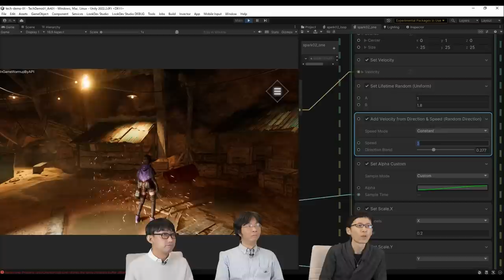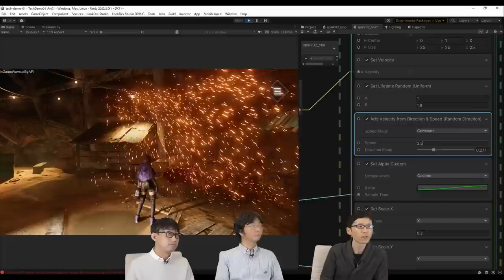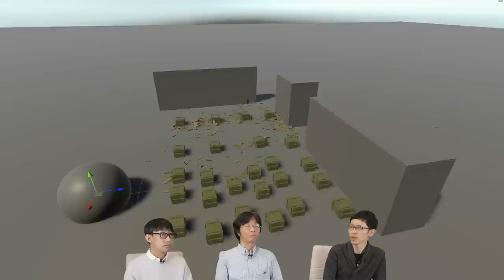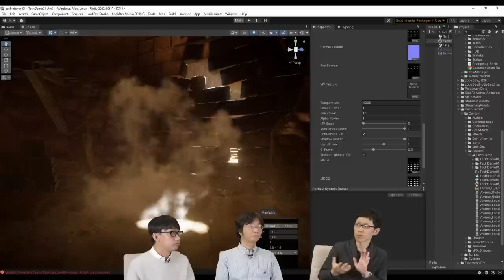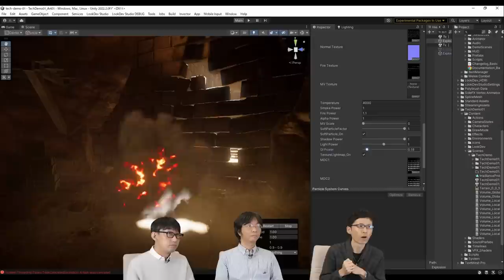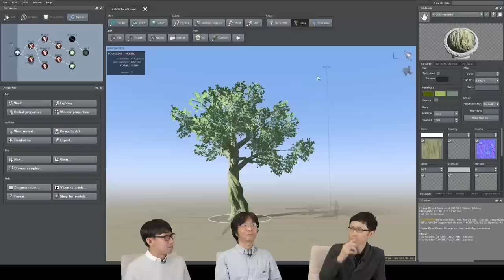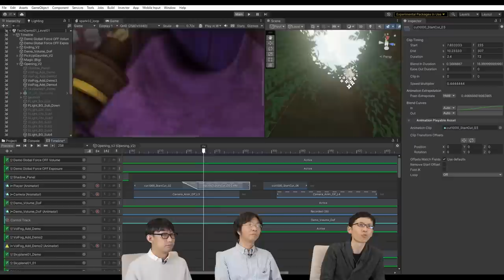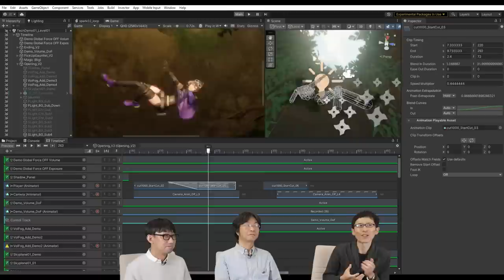PRINCIPLESのグラフィック技術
モバイルグラフィックの最新技術を余すことなく詰め込んだ、「COLOPL Creators（コロプラクリエイターズ）」による短編アドベンチャーゲーム「PRINCIPLES（プリンシプルズ）」について、開発チームを率いる株式会社コロプラの秋友さんにお話を伺いました。

オンラインセミナー『MONSTER UNIVERSE』『PRINCIPLES』新規開発タイトルの3D表現を語る